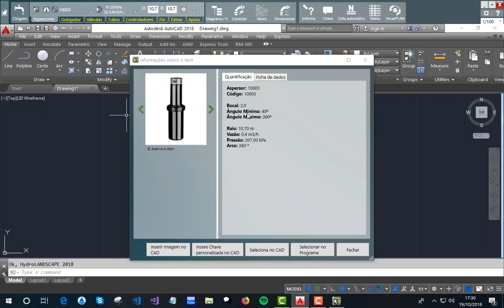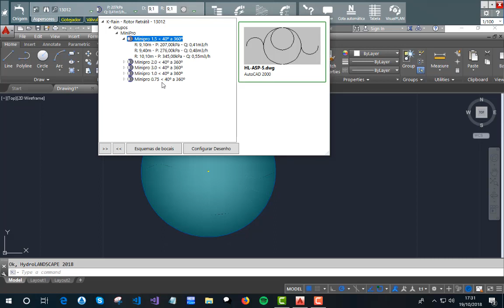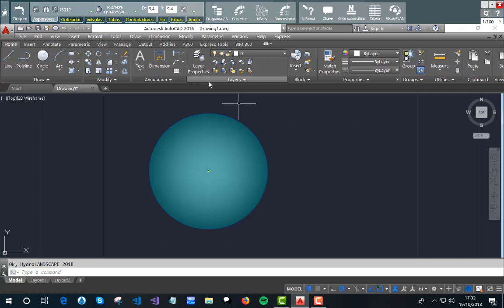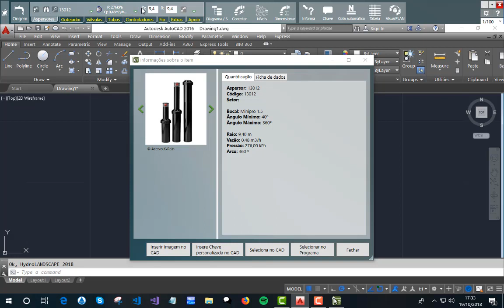HydroLANDSCAPE: Substituindo aspersores inseridos no projeto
Veja como substituir aspersores já inseridos em seu projeto de irrigação.